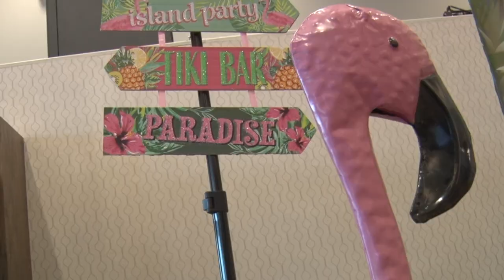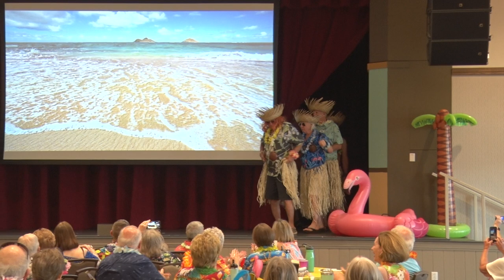Sun City N67 Luau 2023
Goin to a Hukilau Luau with the N67 neighborhood fun for all...special entertainment by the "Hukilau guys dancers" (The down and dirty dozen)